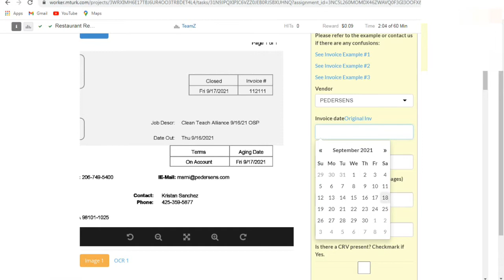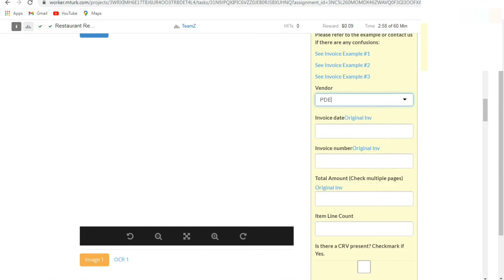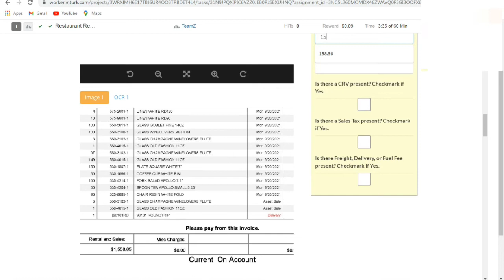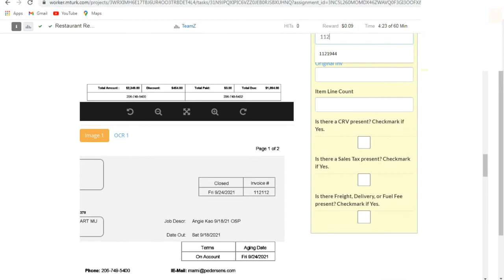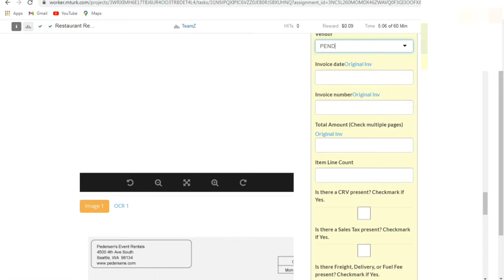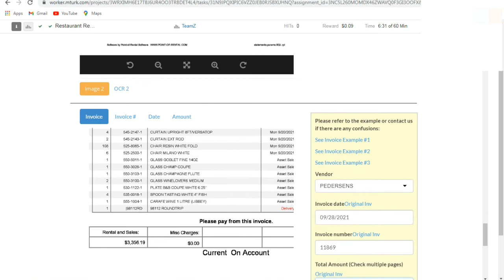Mturk|How to work And Complete with 100% Approved TEAMZ Hit MTurk